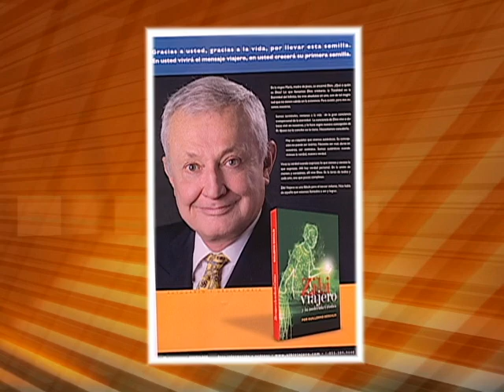Guillermo Descalzi Zibi Viajero 2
La obra se vale del concepto de la "transubstanciación", según el cual la consagración convierte el pan y el vino en cuerpo y sangre de Jesús. En el caso de Zibi no se necesitó transubstanciación. La que tomó Zibi fue la ultima molécula de Cristo en la tierra, y si uno recibe gracia en la comunión, imagínense lo que recibiría Zibi con esa verdadera molécula de Dios encarnado.